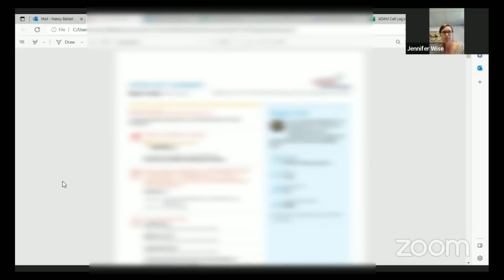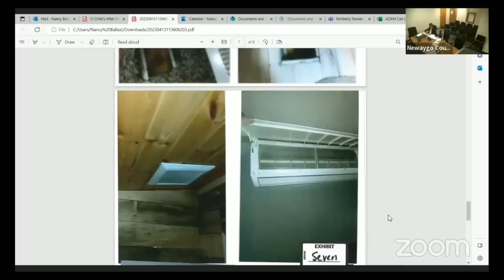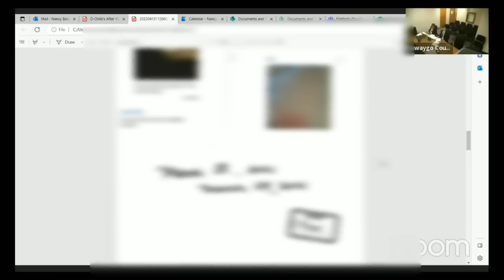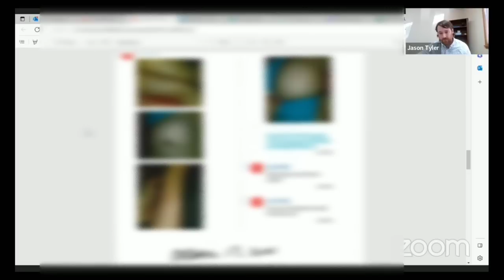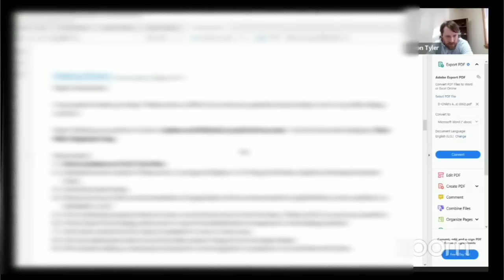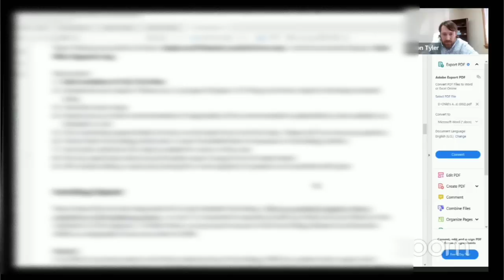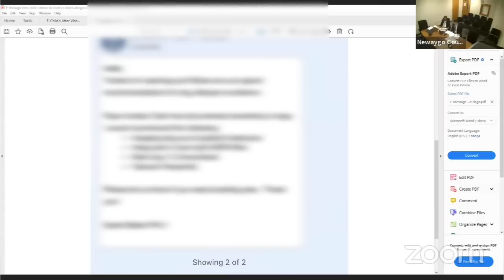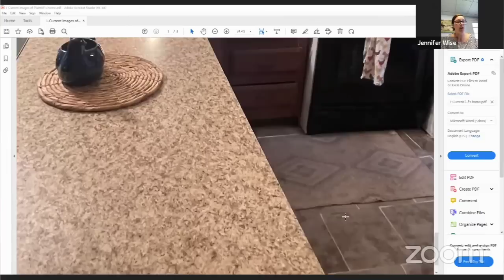Medical Neglect Claim - Dad wants a change in custody